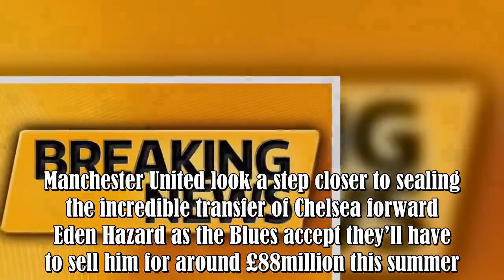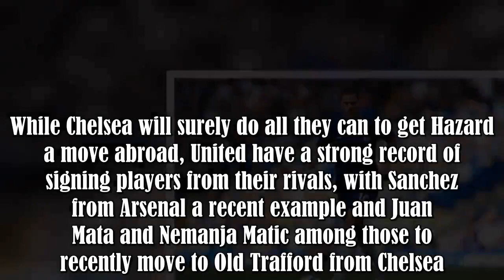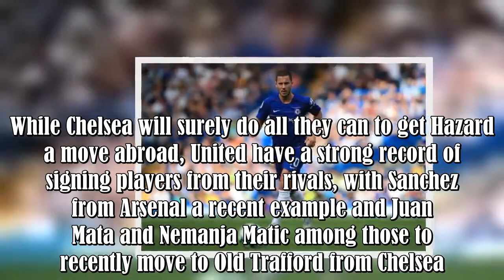Manchester United CLOSER to signing world class forward as Prem club name their price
Manchester United look a step closer to sealing the incredible transfer of Chelsea forward Eden Hazard as the Blues accept they’ll have to sell him for around £88million this summer.

According to Marca, the Belgium international will refuse any new contract offers at Stamford Bridge as he sets his sights on a move to Real Madrid.However, Hazard has also been linked with Man Utd on more than one occasion in recent months, particularly when Zinedine Zidane looked a leading contender for the job.W :.